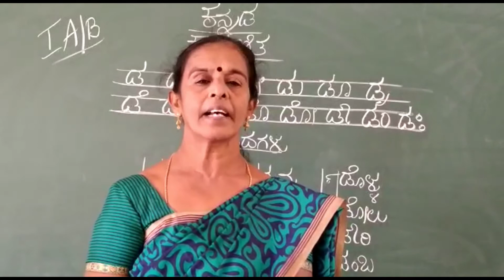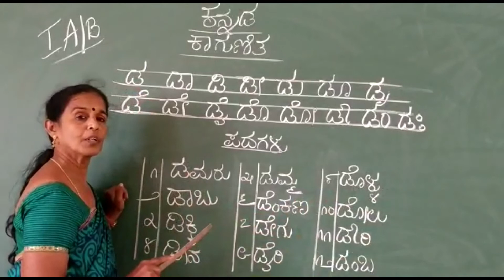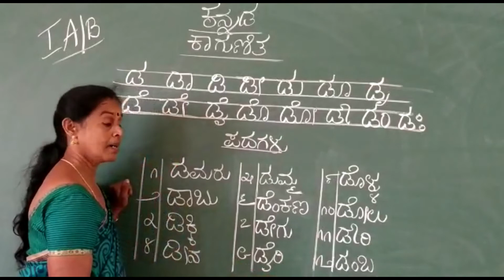25. Kaagunitha - ಡ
Kannada - Kaagunitha - ಡ - 1st Std